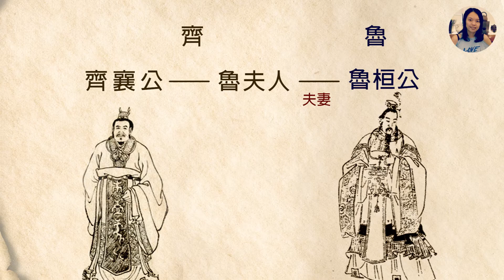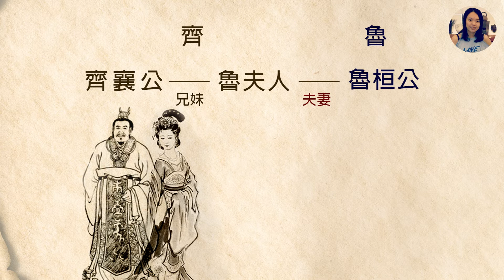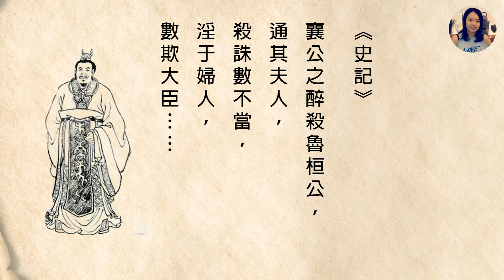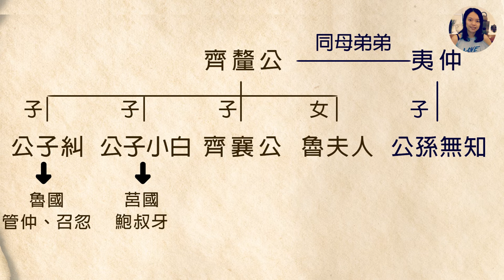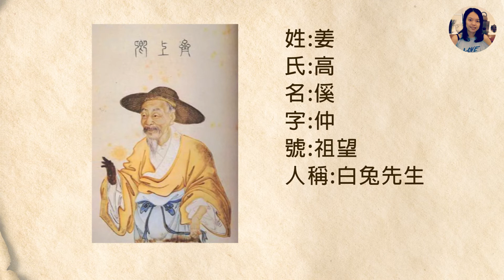春秋01【粵】春秋霸主的誕生 | 國君的下場可以有多悲慘？齊國的那些骯髒事 | 隱藏在史記背後的密碼 | 字幕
春秋系列的第一集當然是霸主誕生的前奏，很多人說公子小白是賽跑贏來的國君，事實是否真的這樣？姜姓齊國為春秋時期的大國，亦是姜子牙建立的諸侯國。然而，他的後代齊襄公所作所為令人不恥，但亦為歷史帶來了轉折點。到底是什麼事？